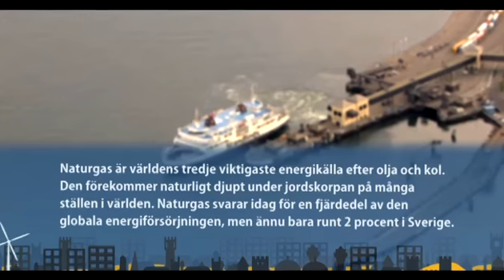Energi för framtid: Helgaprojektet för miljövänligare båttrafik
En liten enkel idé kan få stor betydelse. Träffa några av dem som gör framtidens energi möjlig redan idag. Möt Per-Olov Jansson, projektledare för Helgaprojektet som arbetar för att förse den livliga båttrafiken i vår region med miljövänligare naturgas.

Publicerad på hd.se söndag 4 november 2012.